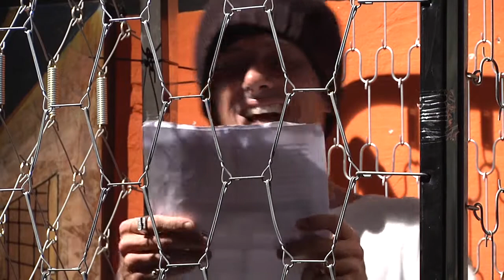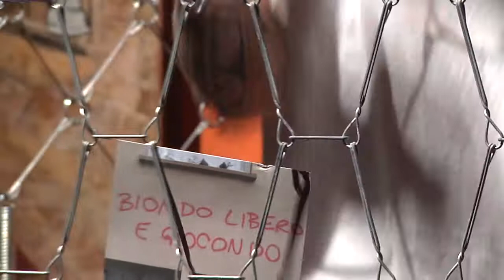"MOLOCH SENZA NOME"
UNA PERFORMANCE CONTRO LA REPRESSIONE di MATTEO MONKEYMAN CATENI E SIMON ILIC con SARA BELLEGIA E LUCA FANTELLI.